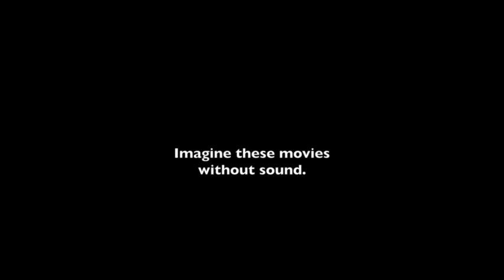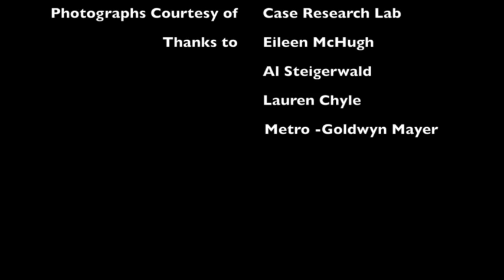Talkies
Theodore Case's place in history.